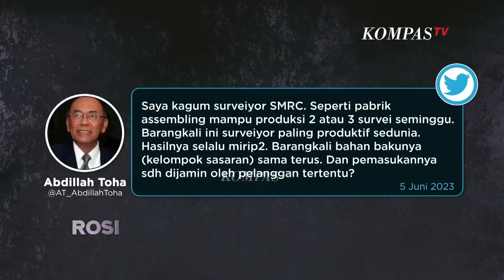ROSI | Siapa Dapat Untung, Dari Isu Keretakan Jokowi-Mega?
JAKARTA, KOMPAS.TV - Pendiri Lembaga Survei SMRC, Saiful Mujani mengatakan beredarnya isu retak hubungan Jokowi-Mega, menguntungkan pihak Prabowo Subianto. Mengapa?

Sebelumnya, Jokowi menggandeng Ketua Umum PDI Perjuangan Megawati Soekarnoputri saat pembukaan Rakernas ke-3 PDI-P, Selasa 6 Juni 2023 lalu. Hal ini seakan membantah santernya isu keretakan hubungan keduanya.

Isu kurang harmonisnya hubungan Megawati dan Jokowi merebak, karena kian intensnya kebersamaan dengan Bakal calon presiden dari Gerindra, Prabowo Subianto pasca-diumumkannya Ganjar Pranowo sebagai Bacapres dari PDI Perjuangan. Banyak yang mempertanyakan mengapa sebagai sesama kader PDI-P, Jokowi tak kunjung menyebut Ganjar sebagai Capres pilihannya?

Belum final soal Capres, sejumlah parpol sudah bergerilya menyodorkan nama-nama jagoannya untuk dijadikan Cawapres. seberapa urgent penentuan Cawapres saat ini?  Adakah pengaruhnya untuk menaikkan elektabilitas Capres?

Saksikan dialog Rosianna Silalahi bersama Pendiri Lembaga Survei SMRC, Saiful Mujani. Simak dalam ROSI eps. Isu Jokowi-Mega Retak, Siapa Diuntungkan? Tayang Kamis 8 Juni 2023 pukul 20.30 WIB hanya di KompasTV.